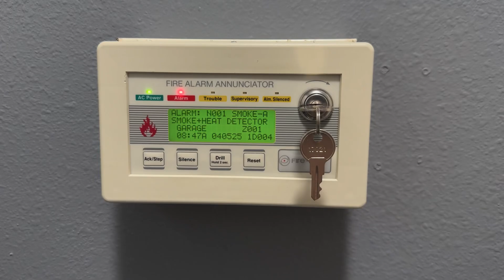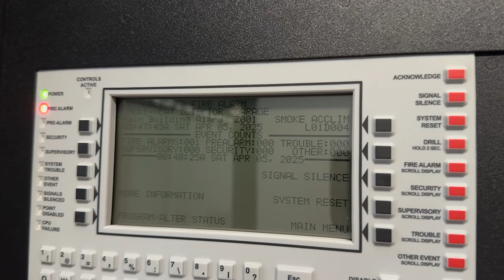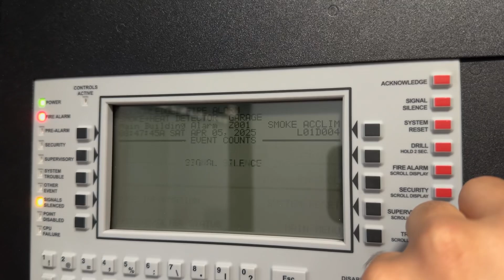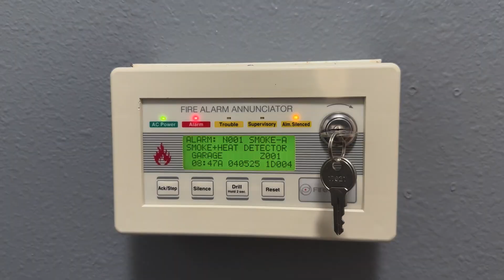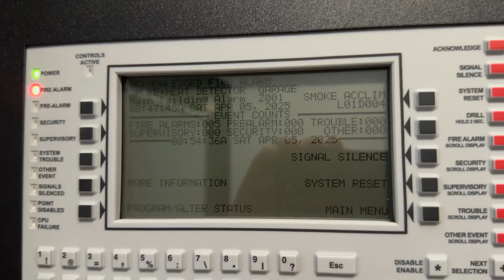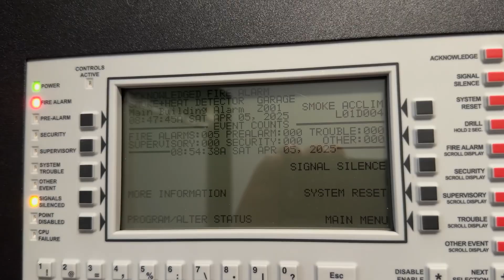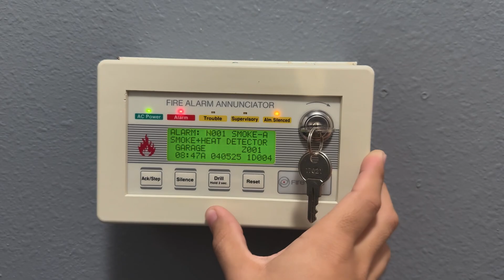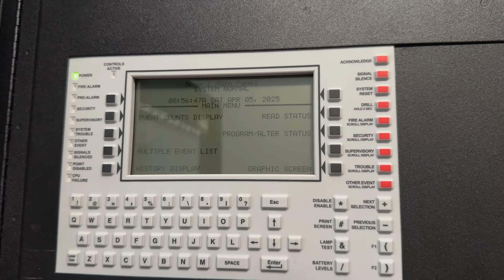New System Test 31 Notifier NFS2-3030 Fire Alarm System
No sync due to bad sync module.
Voice evac system